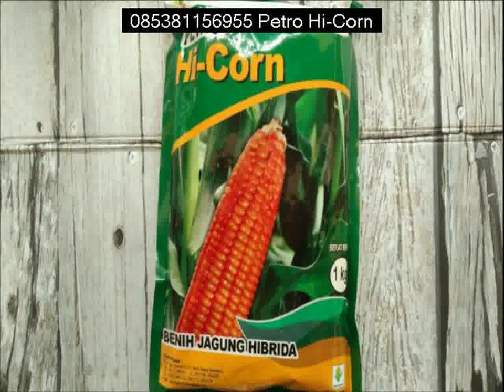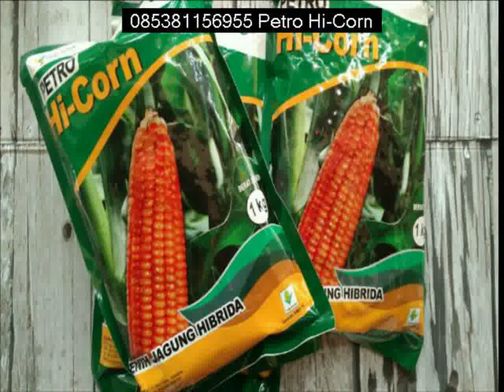Distributor Hi Corn Lahat